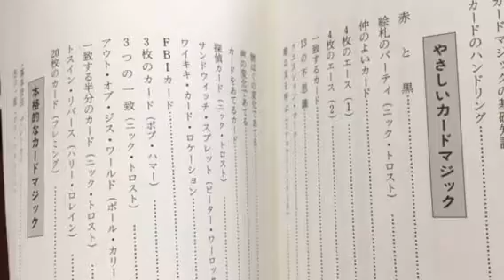誰でも出来る簡単カードマジックPart2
Part1の続きです。5分以内に収めないと、編集が面倒になるため。説明下手で、申し訳ないです。